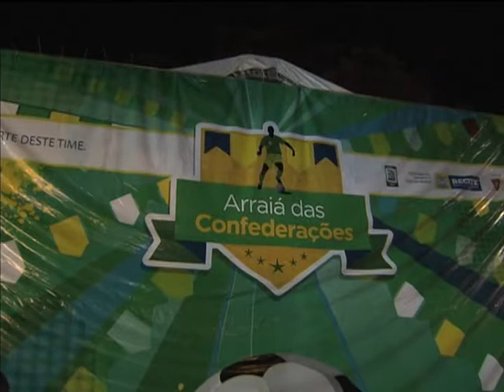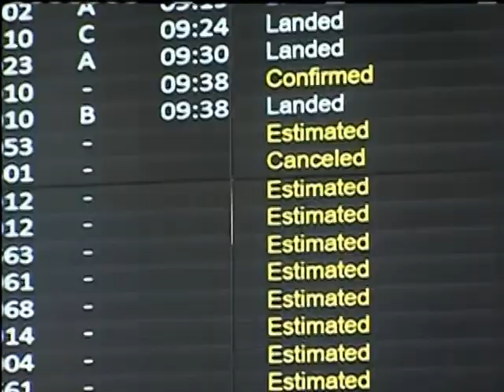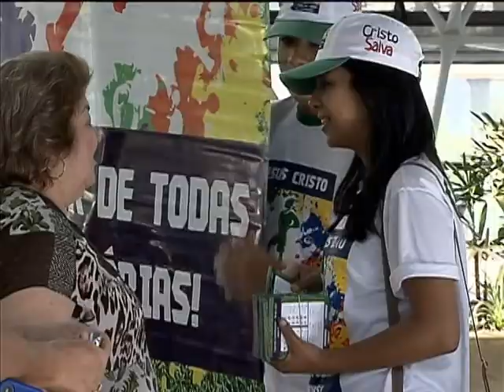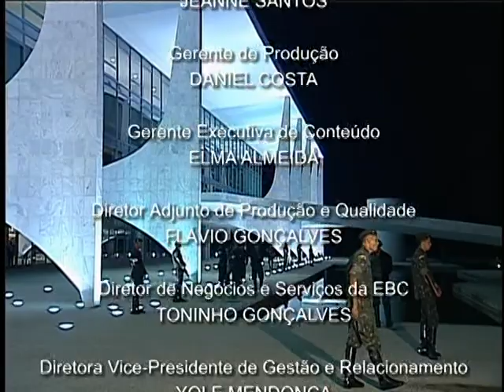Jornal NBR NOTÍCIAS na íntegra - 17 de junho